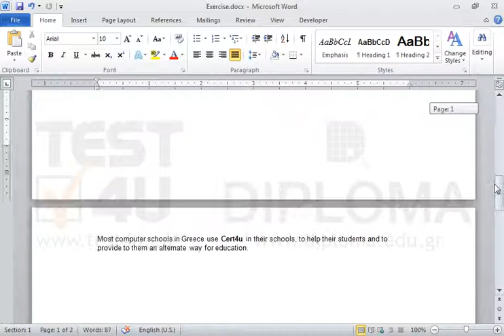Move the footnote reference appearing on the 1st page to the end of the word Cert4u appearing on...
Move the footnote reference appearing on the 1st page to the end of the word Cert4u appearing on the 2nd page.